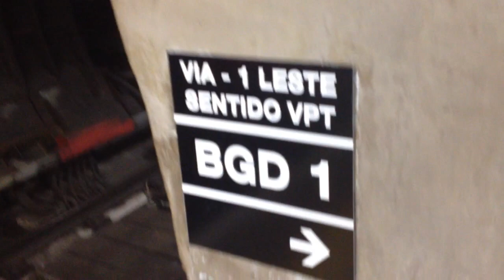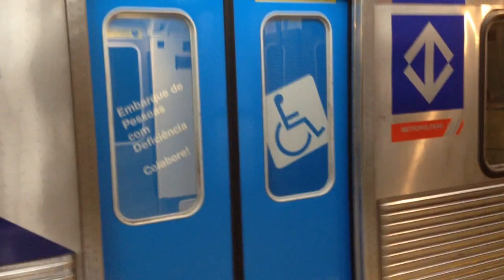Trens na estação Brigadeiro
I14, I23, J33, I21, I18, J48 e J49